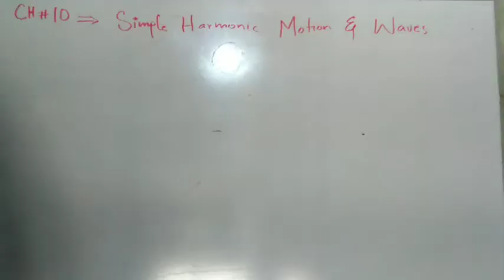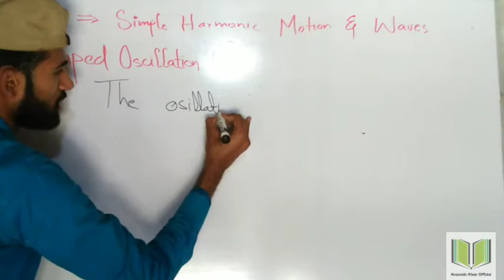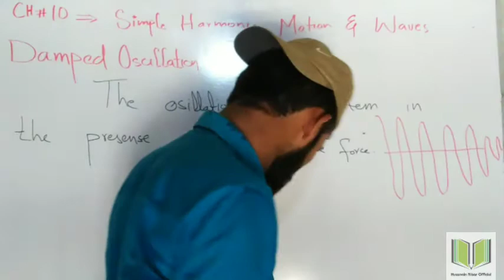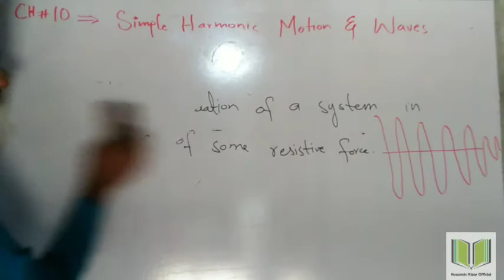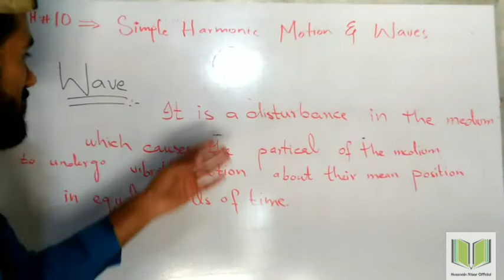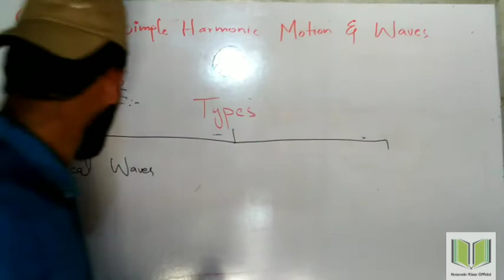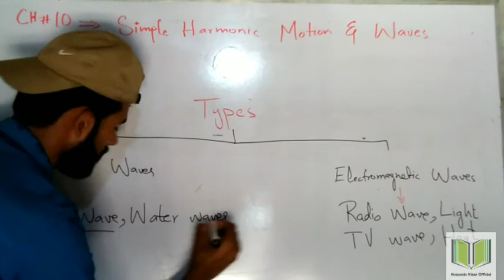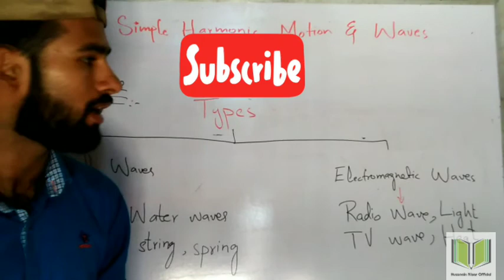Lec #6 | Damped Oscillation & Wave and types of Wave | 10th Physics chapter # 10 in Urdu